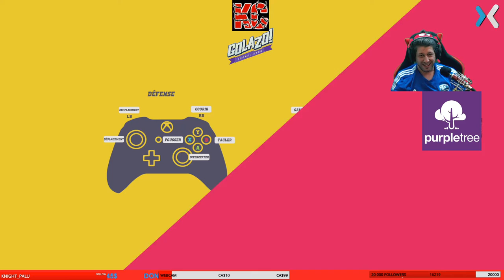GOLAZO The Game Long GamePlay 1 Fr KaribouCanadien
Arcade soccer/football game